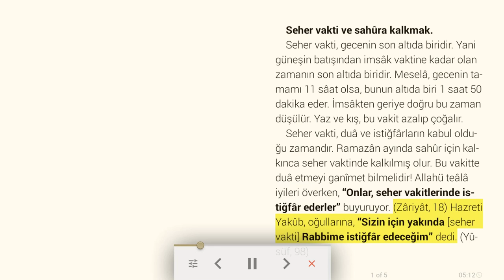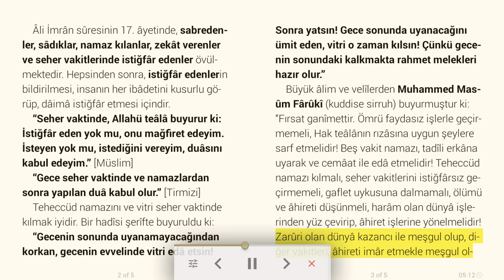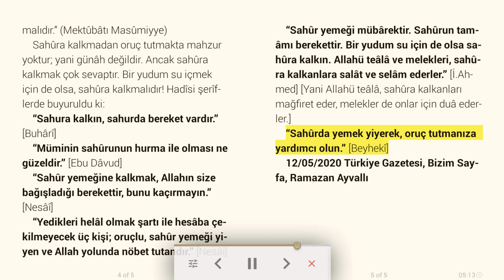Seher vakti ve sahûra kalkmak - Dini makale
Seher vakti, gecenin son altıda biridir. Yani güneşin batışından imsâk vaktine kadar olan zamanın son altıda biridir. Meselâ, gecenin tamamı 11 sâat olsa, bunun altıda biri 1 saat 50 dakika eder. İmsâkten geriye doğru bu zaman düşülür. Yaz ve kış, bu vakit azalıp çoğalır.
Seher vakti, duâ ve istiğfârların kabul olduğu zamandır. Ramazân ayında sahûr için kalkınca seher vaktinde kalkılmış olur. Bu vakitte duâ etmeyi ganîmet bilmelidir! Allahü teâlâ iyileri överken, “Onlar, seher vakitlerinde istiğfâr ederler” buyuruyor. (Zâriyât, 18) Hazreti Yakûb, oğullarına, “Sizin için yakında [seher vakti] Rabbime istiğfâr edeceğim” dedi. (Yûsüf, 98)
Âli İmrân sûresinin 17. âyetinde, sabredenler, sâdıklar, namaz kılanlar, zekât verenler ve seher vakitlerinde istiğfâr edenler övülmektedir. Hepsinden sonra, istiğfâr edenlerin bildirilmesi, insanın her ibâdetini kusurlu görüp, dâimâ istiğfâr etmesi içindir.
“Seher vaktinde, Allahü teâlâ buyurur ki: İstiğfâr eden yok mu, onu mağfiret edeyim. İsteyen yok mu, istediğini vereyim, duâsını kabul edeyim.” [Müslim]
“Gece seher vaktinde ve namazlardan sonra yapılan duâ kabul olur.” [Tirmizi]
Teheccüd namazını ve vitri seher vaktinde kılmak iyidir. Bir hadîsi şerîfte buyuruldu ki:
“Gecenin sonunda uyanamayacağından korkan, gecenin evvelinde vitri edâ etsin! Sonra yatsın! Gece sonunda uyanacağını ümit eden, vitri o zaman kılsın! Çünkü gecenin sonundaki kalkmakta rahmet melekleri hazır olur.”
Büyük âlim ve velîlerden Muhammed Masûm Fârûkî (kuddise sirruh) buyurmuştur ki: “Fırsat ganîmettir. Ömrü faydasız işlerle geçirmemeli, Hak teâlânın rızâsına uygun şeylere sarf etmelidir! Beş vakit namazı, tadîli erkâna uyarak ve cemâat ile edâ etmelidir! Teheccüd namazı kılmalı, seher vakitlerini istiğfârsız geçirmemeli, gaflet uykusuna dalmamalı, ölümü ve âhireti düşünmeli, harâm olan dünyâ işlerinden yüz çevirip, âhiret işlerine yönelmelidir! Zarûri olan dünyâ kazancı ile meşgul olup, diğer vakitleri, âhireti imâr etmekle meşgul olmalıdır.” (Mektûbâtı Masûmiyye)
Sahûra kalkmadan oruç tutmakta mahzur yoktur; yani günâh değildir. Ancak sahûra kalkmak çok sevaptır. Bir yudum su içmek için de olsa, sahûra kalkmalıdır! Hadîsi şerîflerde buyuruldu ki:
“Sahura kalkın, sahurda bereket vardır.” [Buhârî]
“Müminin sahûrunun hurma ile olması ne güzeldir.” [Ebu Dâvud]
“Sahûr yemeğine kalkmak, Allahın size bağışladığı berekettir, bunu kaçırmayın.” [Nesâî]
“Yedikleri helâl olmak şartı ile hesâba çekilmeyecek üç kişi; oruçlu, sahûr yemeği yiyen ve Allah yolunda nöbet tutandır.” [Nesâî]
“Sahûr yemeği mübârektir. Sahûrun tamâmı berekettir. Bir yudum su için de olsa sahûra kalkın. Allahü teâlâ ve melekleri, sahûra kalkanlara salât ve selâm ederler.” [İ.Ahmed] [Yani Allahü teâlâ, sahûra kalkanları mağfiret eder, melekler de onlar için duâ ederler.]
“Sahûrda yemek yiyerek, oruç tutmanıza yardımcı olun.” [Beyhekî]

12/05/2020 Türkiye Gazetesi, Bizim Sayfa, Ramazan Ayvallı